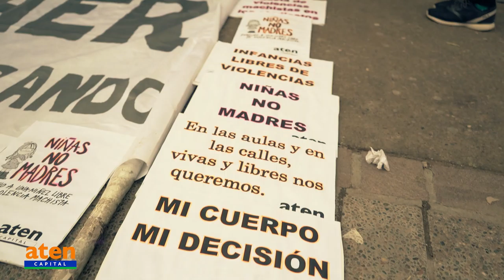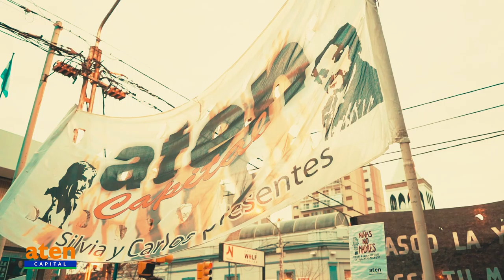Neuquen NiUnaMenos 3deJunio2019